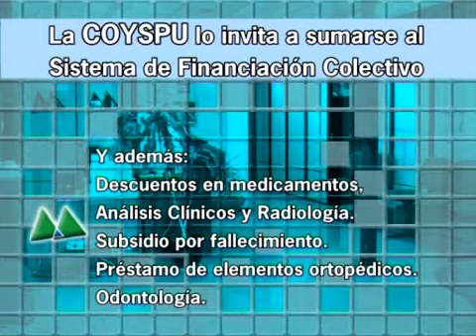cienporcientosalud 147.wmv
Agrupación CRE-SER y una invitación muy especial para los Adolescentes de la Psicóloga Paula Bonfigli y también, mas concejos sobre Lactancia Materna con la Dra. Nora Meza,  pediatra y neonatóloga.